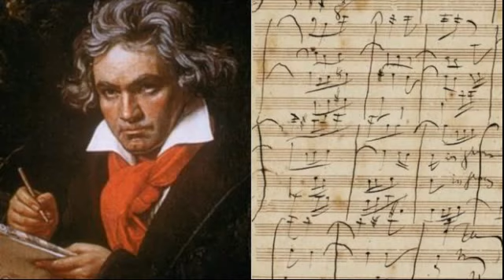Beethoven German Dance - Rondo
Ludwig van Beethoven (baptised 17 December 1770 – 26 March 1827) was a German composer and pianist. A crucial figure in the transition between the Classical and Romantic eras in Western art music, he remains one of the most famous and influential of all composers. His best-known compositions include 9 symphonies, 5 piano concertos, 1 violin concerto, 32 piano sonatas, 16 string quartets, his great Mass the Missa solemnis, and one opera, Fidelio.

Born in Bonn, then the capital of the Electorate of Cologne and part of the Holy Roman Empire, Beethoven displayed his musical talents at an early age and was taught by his father Johann van Beethoven and by composer and conductor Christian Gottlob Neefe. At the age of 21 he moved to Vienna, where he began studying composition with Joseph Haydn, and gained a reputation as a virtuoso pianist. He lived in Vienna until his death. By his late 20s his hearing began to deteriorate, and by the last decade of his life he was almost completely deaf. In 1811 he gave up conducting and performing in public but continued to compose; many of his most admired works come from these last 15 years of his life.